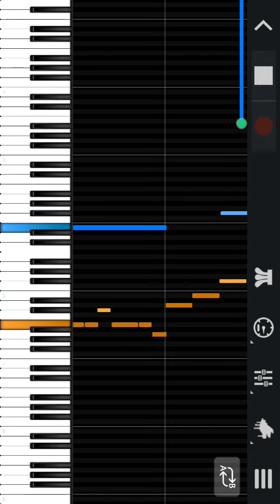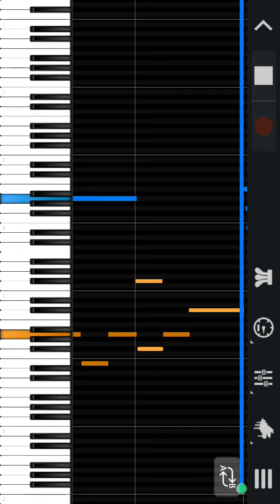Lil nas x (holiday easy piano tutorial